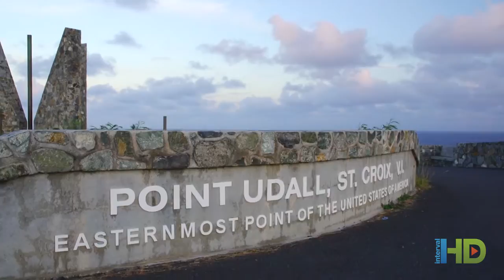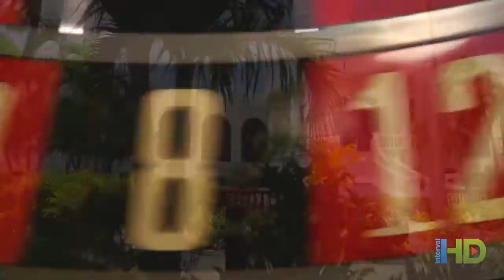Divi Carina Bay Beach Resort & Casino - U.S. Virgin Islands, St. Croix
Divi Carina Bay All Inclusive Beach Resort & Casino is your ideal Caribbean getaway on the island of St. Croix. Relax under the shade of a palm tree or play in the waves and if you are feeling lucky experience mega-style gaming at the Divi Carina Bay casino. Other amenities include two freshwater pools, tennis courts, miniature golf and shuffleboard. Enjoy Caribbean and International fare at the four onsite restaurants and bars and take in the lively evening entertainment. Divi Carina Bay Beach Resort is the perfect destination for an unforgettable, U.S. Virgin Islands vacation.